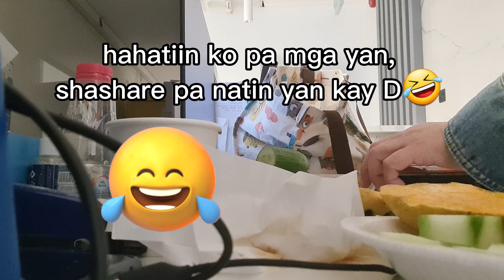Funny Side of Mommy C 😂| OFW Life Hacks and Reality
Welcome to the Funny and Humorous Side of Mommy C 😂😍🥰 Just wanna share you guys positive vibes, OFW lifehacks, and reality😍

Always remember that NOTHING IS IMPOSSIBLE to achieve your dreams ✨️